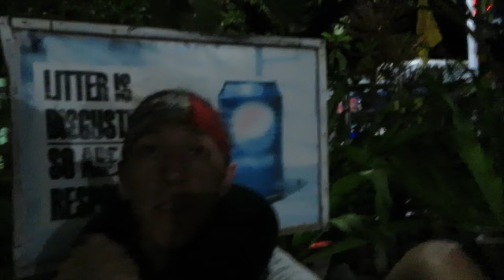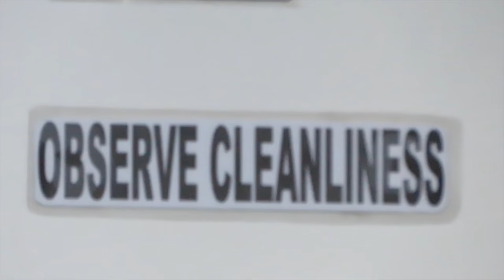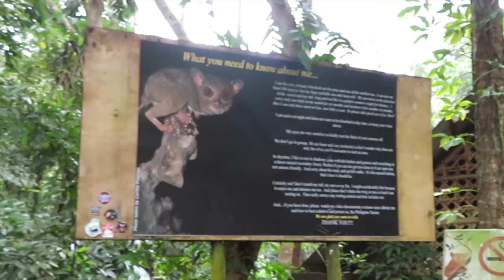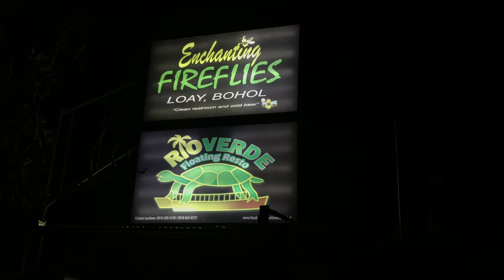Finding Tarsiers, Tiny Monkeys With Huge Eyes | Philippines Pt. 5 | The Williams Fam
Dancers:
Tag Williams